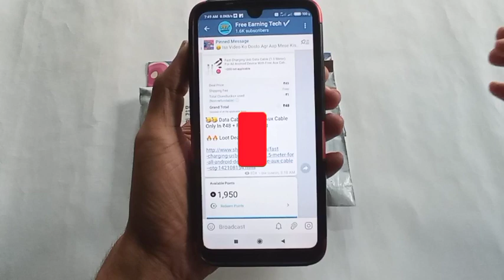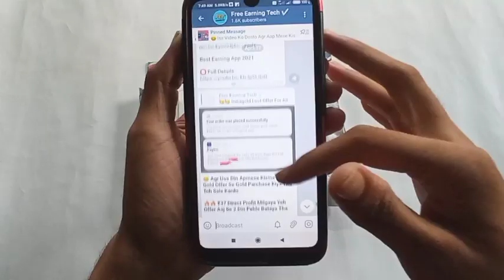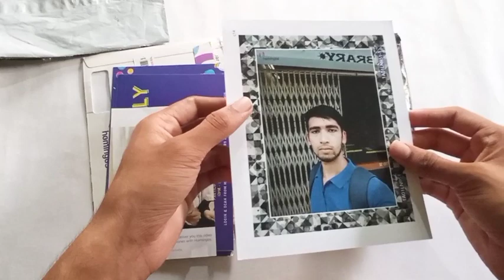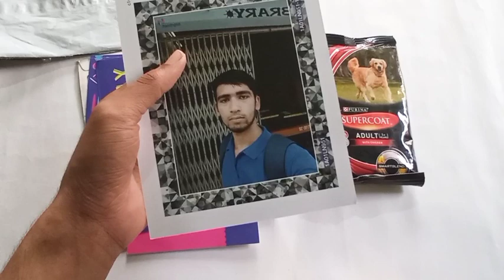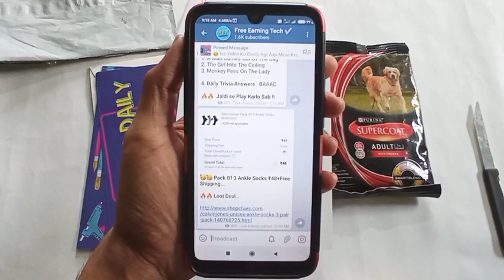Free Loot Products Unboxing | Free Sample | Free Earning Tech